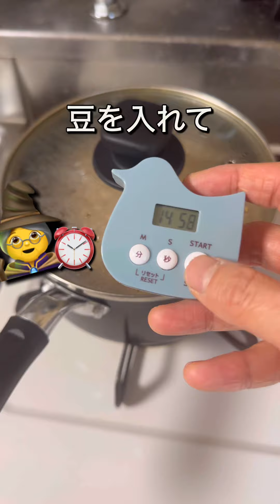【節約裏技】煮豆を買うな！15分放置であっという間に...www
【節分豆の本気を見せてやる〜！】

って、挑戦的な題名で失礼します🙏(小心者)

節分豆の本気、見て頂きましたでしょうか？

この方法を知っておけば
普段のおかずになる！
煮物などに節分豆を入れてかさましもできる！
おやつにも、おつまみにもなる！

ダイエット効果にもつながる！！！

この時期、安い節分豆を探し回り
買いだめしている私😏

ちなみに…
今年のダイソー節分豆は70g100円(税抜)
節分近くなったら売り切れる店舗もあるので
早めにチェックを👍🩷
動画内の豆がダイソーのですよ〜🧙‍♀️
(お店の人にコレ！って動画見せたらわかると思う！)
※もちろん普通の節分豆でも同様に作れるよ(ただの大豆は✖︎ 必ず節分豆で！！)

小さなお子様にとって硬い節分豆は
誤飲の恐れもあるので要注意！だけど...
この方法なら危険性は減るよね！(ゼロではない)
我が子の離乳食時は
この煮豆を潰してお粥に混ぜて食べさせてたよ〜

作り方

1.鍋にたっぷりの水を入れ
グツグツになるまで加熱

2.グッツグツの、ブックブクの中に豆1袋を入れ
蓋をして火を消す

3.15分後蓋を開け豆を1つ潰してみる
好みの硬さなら湯を切って完成！
(もっと柔らかくしたい場合は数分プラスで待機)

からの〜

1.水を切り片栗粉で和える(70gに対して大さじ1)
2.若干多めの油でカリカリになるまで焼く←焼いている最中はあまり触らない

からの〜

♦️きなこ(きなこ＆砂糖＆極少量の塩)に和える
♦️砂糖醤油(1:1で炒る、最後にごまをかける)

きな粉→原材料:大豆
醤油→原材料:大豆
つまり...親の元へ帰ってきたことになります😂
「節分豆の里帰りだ〜🎍」

煮物、カレー、サラダ...色んなものに入れられてお得👍
みんないつもご飯作りお疲れ様😭
今日は何作ろう…
節約したいな〜
魔女のおばあさんに会いたいな🧙‍♀️w
って時は　このアカウントに来てね〜

5人家族で食費月3万円(米代込み)
節約かさましレシピを発信中！
月の食費を抑えたい方は